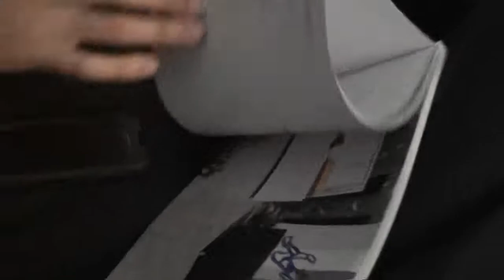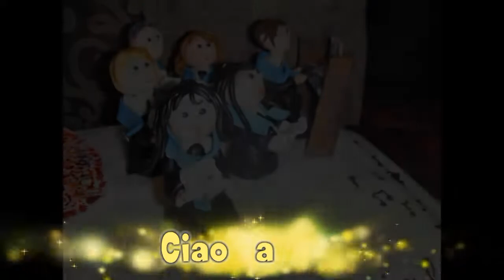Serata con il Coro Parrocchiale al Ristorante Jonico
Serata di convivialità con i componenti del coro parrocchiale di Felline, insieme al parroco, oresso il Ristorante Jonico. Con l'augurio di continuare a fare un buon lavoro per il futuro.